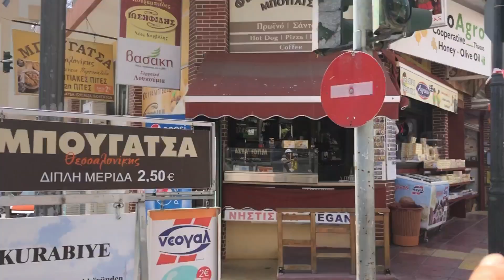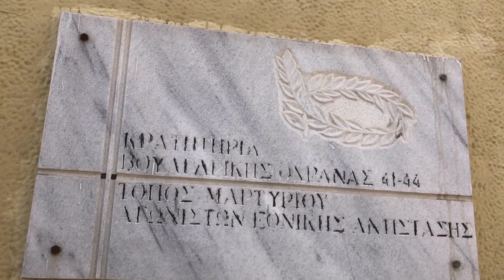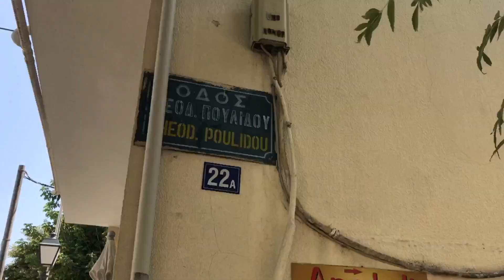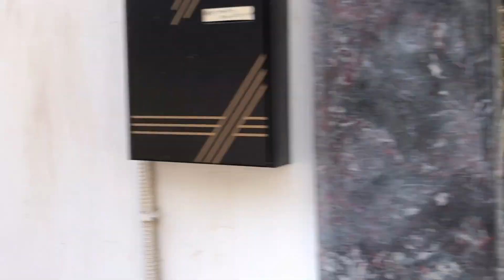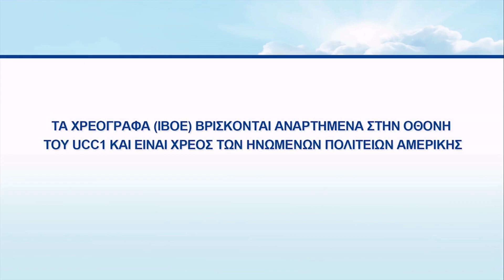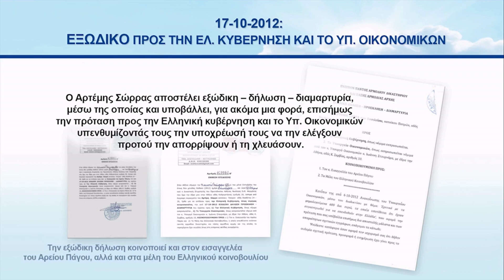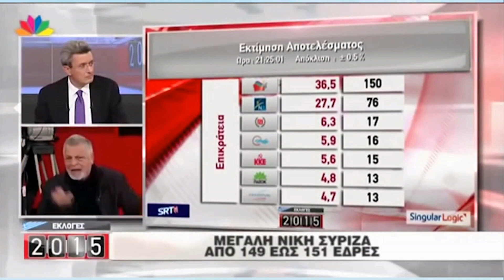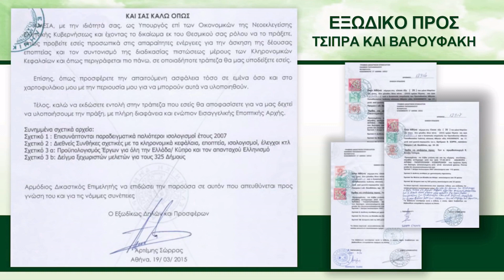ΚΑΒΑΛΑ • Ν # 266 ΔΙΑΔΡΟΜΕΣ ΜΕΣΑ ΣΤΟΝ ΑΣΤΙΚΟ ΙΣΤΟ • ΥΔΡΑΣ ΚΑΙ ΘΕΟΔΩΡΟΥ ΠΟΥΛΙΔΟΥ • 25-7-2023